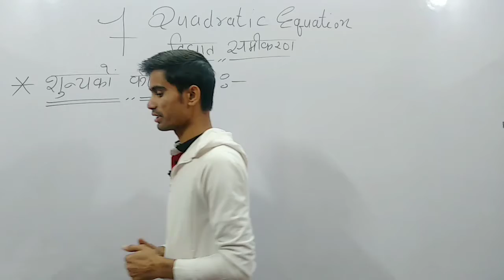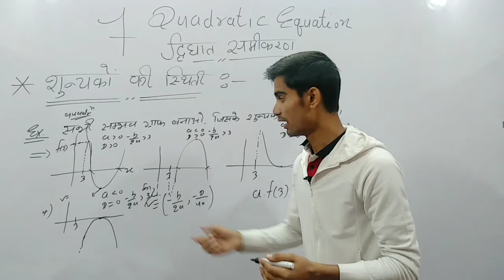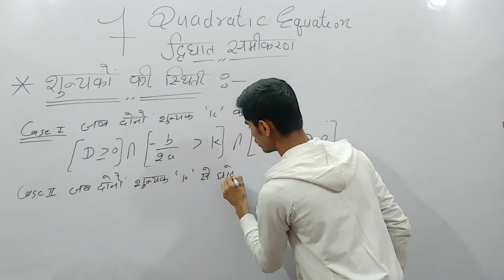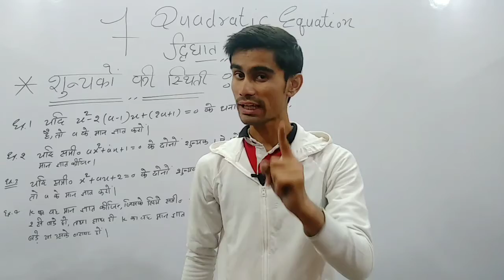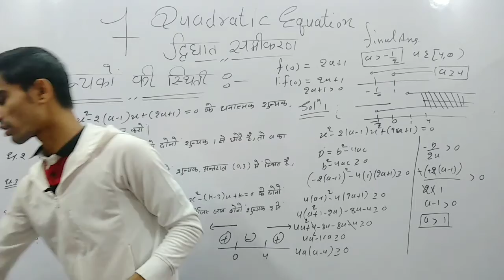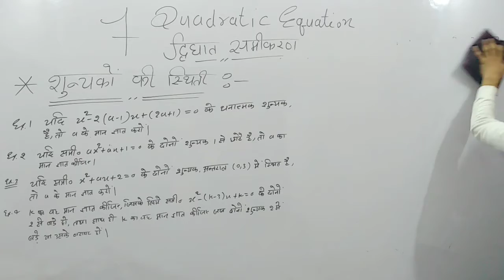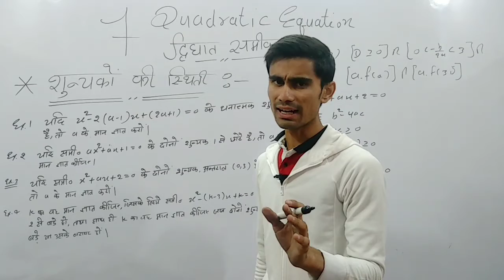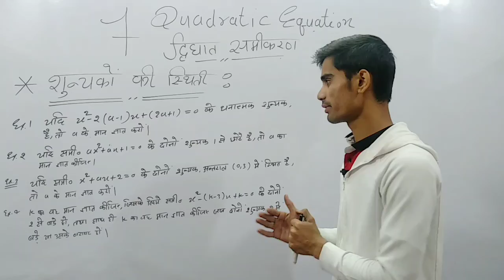07 Quadratic Equation द्विघात समीकरण | class 11th | NCERT CBSE RBSE 2021-22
07 Quadratic Equation  द्विघात समीकरण | class 11th | NCERT CBSE RBSE 2021-22
𝐖𝐞 𝐔𝐬𝐞𝐝 𝐭𝐡𝐢𝐬 𝐆𝐄𝐀𝐑 𝐟𝐨𝐫 𝐕𝐢𝐝𝐞𝐨 𝐏𝐫𝐨𝐝𝐮𝐜𝐭𝐢𝐨𝐧:-
▶Our Mic
▶Our Tripod
▶Our Light
▶Our Pentab
▶Our Laptop
▶Our Green Background
I hope you enjoyed and learn something from this video.